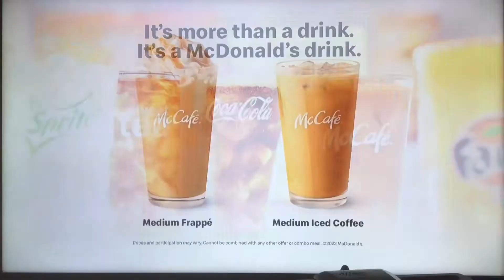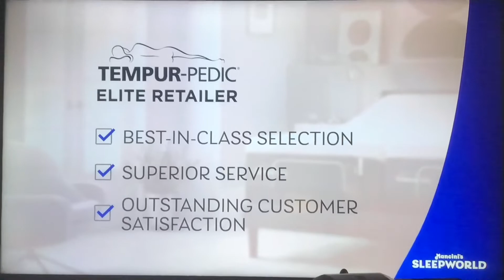KPIX 5 News special short open March 25, 2022